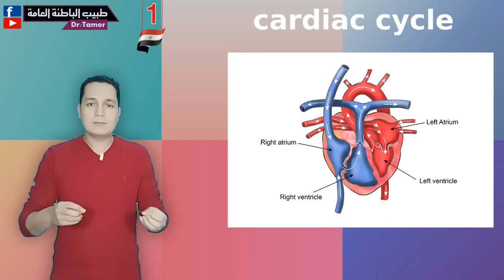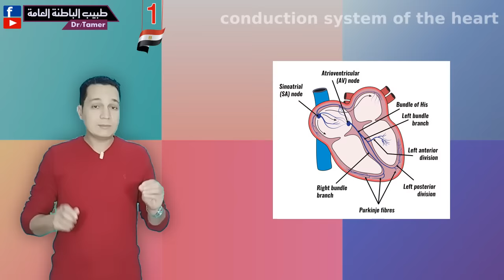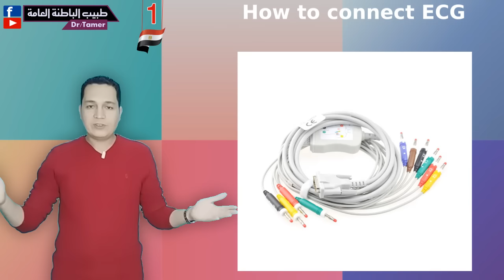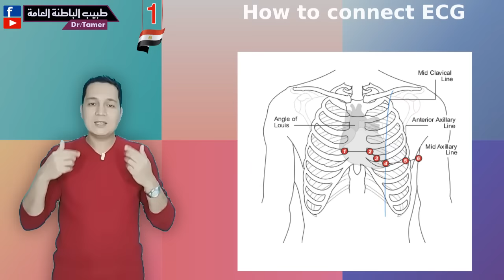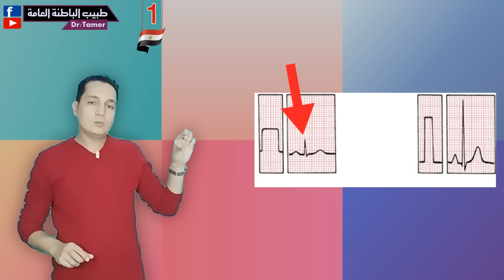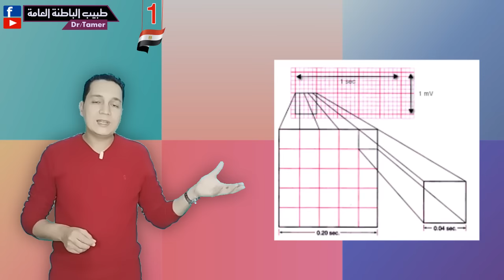رسم القلب بالتفصيل الجزء الاول ECG